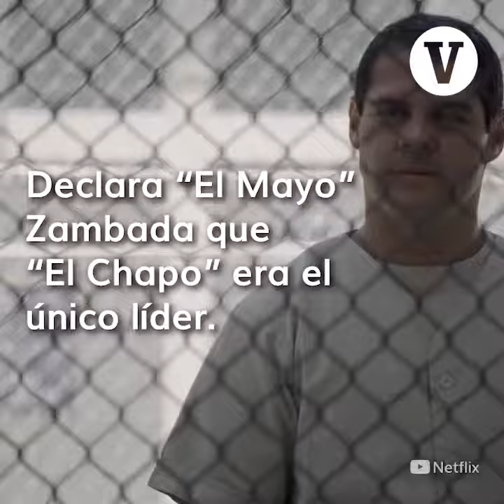El juicio de "El Chapo"